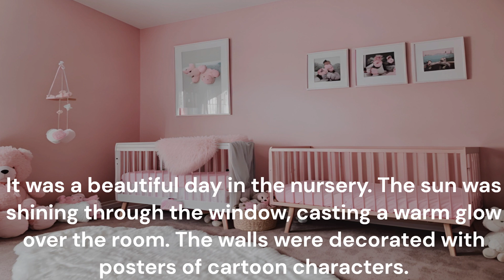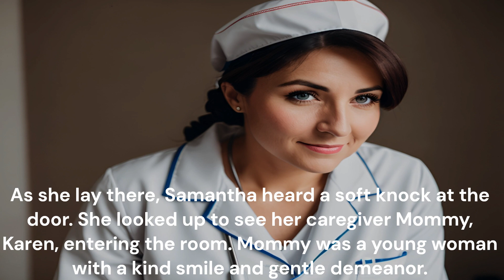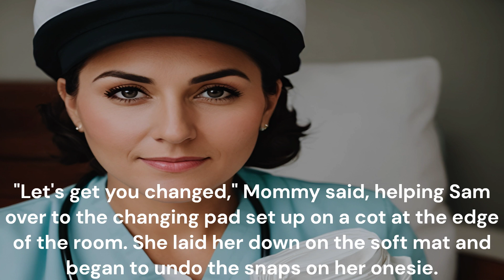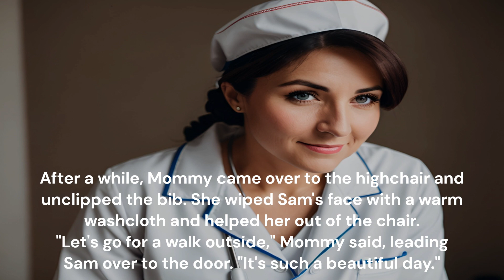ABDL Diaper Diaries-Episode 8-Mommy Karen Nurtures Baby Samantha-Changing, Feeding, Walking, Naps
Adult Baby Samantha (Sam) is taken care of by her nurse, Mommy Karen. Follow their daily routine of changing diapers, feeding, playing, taking a walk, and sleepy time. A heartwarming episode honoring Mommy's everywhere! Happy Mother's Day weekend everyone!

Credits:

Music by Symphony of Sound YouTube Channel Music is used with permission.

We also have an Ebay Store full of ABDL goodies!

Original Video By: Reading with Mommy. (YouTube Copyright Protected. - Content ID embedded.)
All videos and music are the sole copyright of Reading with Mommy and Symphony of Sound.

We are an ABDL / DL / LGBTQ+ Friendly Safe Space!